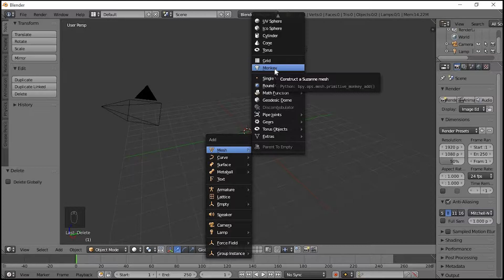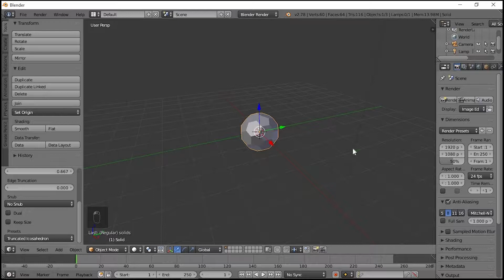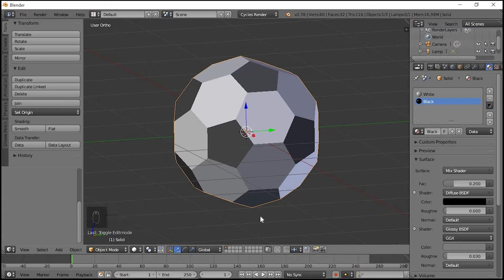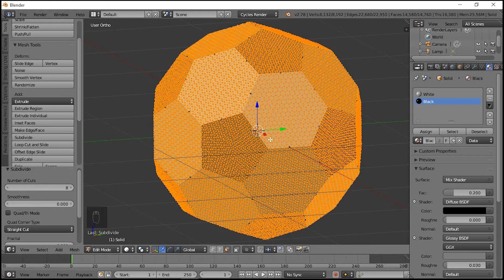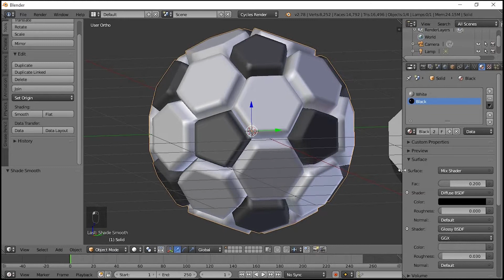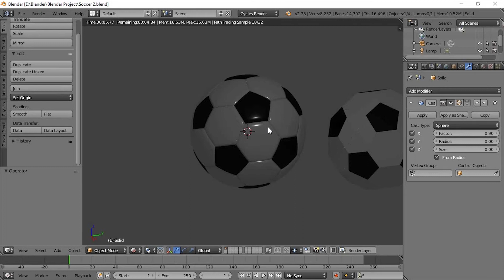Blender Tutorial Soccer Ball with Stitching Part 1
Blender easy tutorial, I made this soccer ball with blender help.